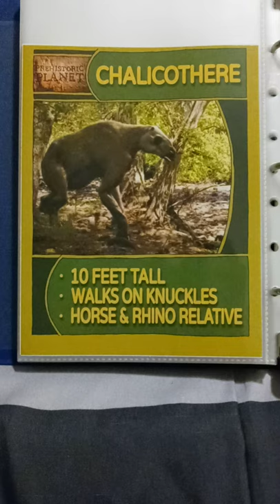Prehistoric Planet (Season 2) - Chalicothere Profile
This profile of Chalicothere is the property of Prehistoric Planet.
From S02E03 Mega-Mammal.